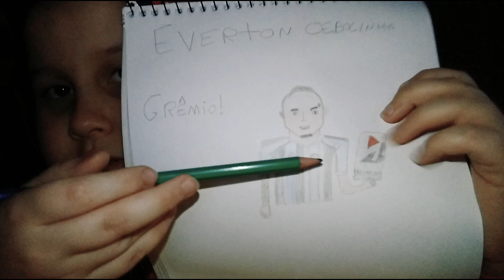DESENHANDO O EVERTON CEBOLINHA!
Oi galera!
Tudo bem?
Gostaram do vídeo?
Gostaram da edição que eu fiz??? Kkk
Me digam nos comentários!